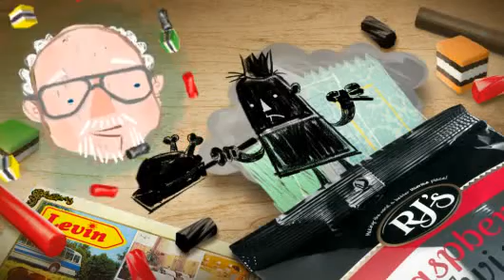RJ's - Making the world a better licorice place!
A fun and informative story about how RJ's Licorice all began in a little ol' plce in Levin, New Zealand. RJ's, making the world a better licorice place!